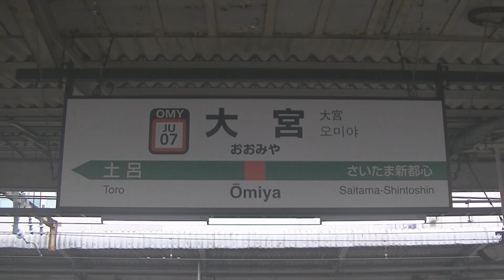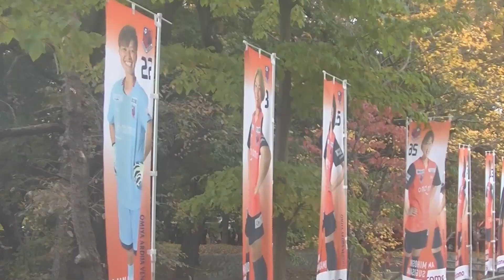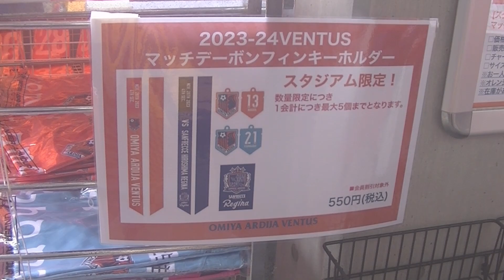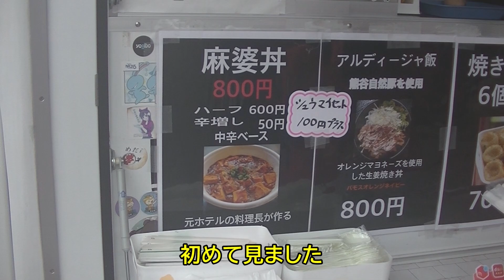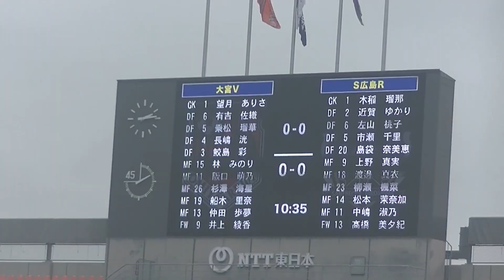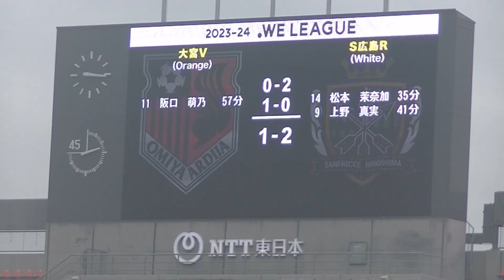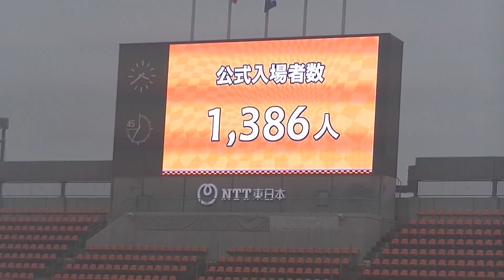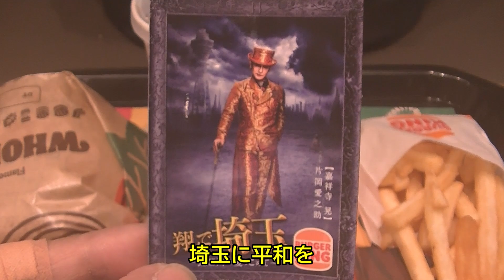大宮ベントスvs広島レジーナ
WEリーグ第4節
大宮アルディージャベントスvsサンフレッチェ広島レジーナ
＠NACK5スタジアム
2023/11/26(日）